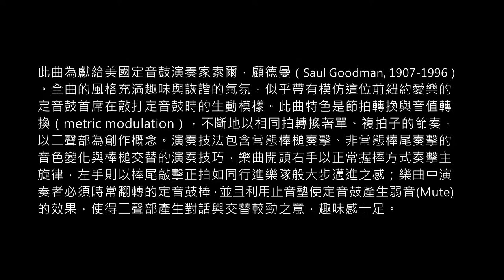10 Elliott Carter: Eight Pieces for Four Timpani VIII.March 定音鼓：吳玫玲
2019《擊翔如藝》吳玫玲打擊樂碩士畢業音樂會

2019/01/07
國立臺南藝術大學中國音樂學系合奏廳